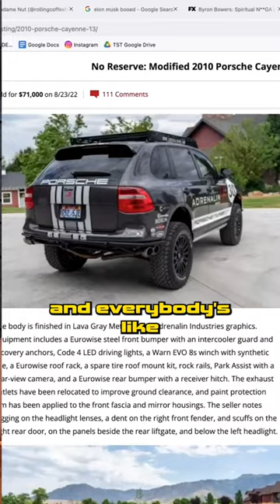What would you do? - TST (Ep 785)